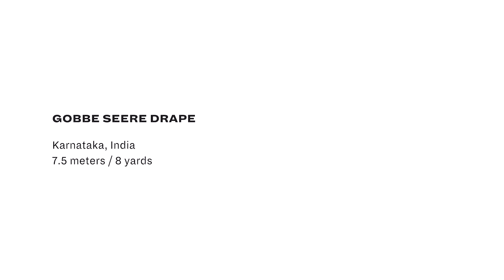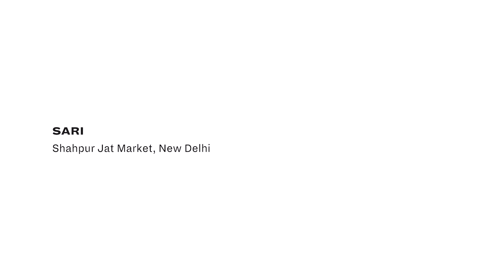How To Drape a Sari: No. 40 Gobbe Seere Drape - Karnataka, India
TheSariSeries by Border&Fall is a film anthology documenting India’s regional sari drapes. Click CC for captions!

How-to Drape Instructions:

1. Double knot sari at right waist with inner end in front.
2. Make about 6 pleats with outer end and tuck in at center front waist.
3. Gather remaining outer end into a loop around waist anticlockwise. Bring pallu from back to front through loop. Adjust and tighten drape.
4. Drape pallu across chest anticlockwise, bring back to front over right shoulder and knot edge of pallu with front of drape.

Sari Length: 7.5 meters / 8 yards
Sari: Shahpur Jat Market, New Delhi
Sari Detail: 100% polyester
Associate Producer: Good Earth

Created by: Border&Fall
Producer & Creative Director: Malika Verma Kashyap
Sari Drape Advisory: Rta Kapur Chishti / Taanbaan Team
Associate Creative Directors: Deep Kailey, Rashmi Varma
Advisors: Sanjay Garg, Sunitha Kumar Emmart
Project Manager: Julia FG Smith
Border&Fall: Suniti Rao, Rhea Subramanian
Model: TJ Bhanu